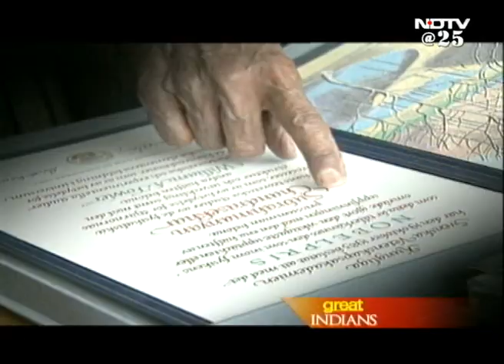Great Indians: Professor Subrahmanyan Chandrasekhar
Great Indians: A brilliant student of Science and Mathematics, Professor Subrahmanyan Chandrasekhar made his initially discovery, the Chandrasekhar Limit, at the age of 19.